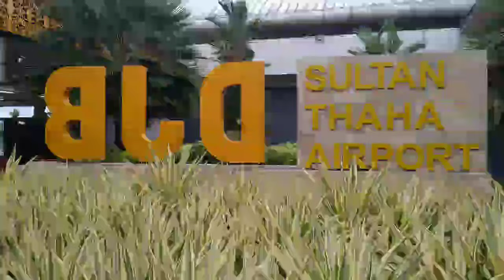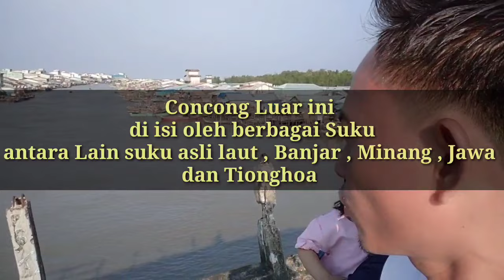CONCONG LUAR PULAU YANG KAYA HASIL LAUTNYA INDRA GIRI HILIR RIAU INDONESIA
Concong Luar Island in Indonesian Riau Indra giri hilir

Assalamualaikum warahmatullahi wabarwkatuh
Alhamdulillah kali ini saya akan membagikan Keseruan saya dalam pulang kampung ke kampung halaman istri di Pulau congcong Inhil Riau.

Pulau Concong luar ini sudah ada sejak zaman dahulu ,yg diceritakan Asal ditemukan pulau ini Oleh suku Laut Duanu.
Masyarakat Concong luar ini menggunakan bahasa sehari"nya adalah Bahasa MELAYU.
Masyarakat Concong luar juga banyak dari luar pulau , seperti Banjar , Jawa , Minang , Melayu dan Tionghoa, Mereka hidup Rukun dan damai.

Masyarakat Concong luar keseharian nya adalah nelayan ,,yg paling banyak menghasilkan uang adalah Udang nya yg sangat dicari di Indonesia bahkan smpai ke Malaysia , Singapura ,dll

Demikian sekilas sejarah Concong luar yg sya tahu dari sumber yg terpercaya.adapun kekurangan nya sya minta Maaf.

rich little island in riau
island in Indonesian
wonderful island Indonesia
Concong luar
Concong luar penghasil ikan laut kaya
Concong luar kaya raya
concong dalam
concong Inhil
tembilahan
Kuala Tungkal
Pulau terpencil di Indonesia
Pulau kecil
pulau concong
Penangkapan ikan di laut
Udang concong luar
Udang nenek
pesona sungai concong luar
Pulau tanpa daratan concong island
perjalanan Concong luar ke Batam

wassalamu'alaikum warahmatullahi wabarwkatuh

📷 : Fujifilm xA3
editing video : KineMaster
terimakasih Concong luar
Sungai burung
Bang Sam pengemudi Speedboat🙏